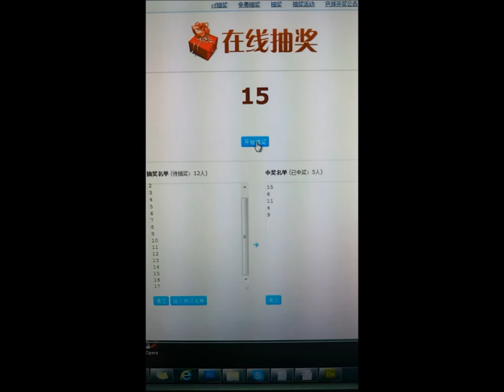Lucky Draw for Fan Art of Seungri BDay 12.12.2013